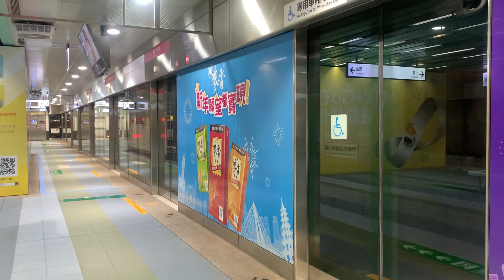經由R紅線開往南岡山的高雄捷運車號121/122西門子綠色微笑列車離開高雄車站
111/12/15 高雄捷運紅線R11高雄車站拍攝的經由R紅線開往南岡山的高雄捷運車號121/122西門子綠色微笑列車離開高雄車站